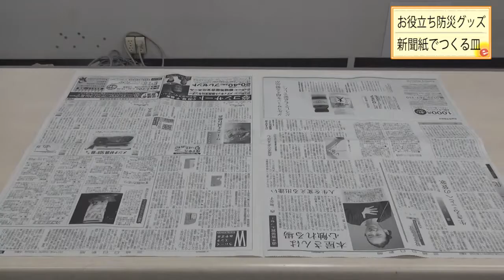新聞紙でつくる防災グッズ 皿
2015年02月11日(水)付　宮崎日日新聞「防災みやざき」特集掲載

◇作り方
（１）新聞紙１枚（４面分）を縦に１回、横に２回折る
（２）折った部分を上にして両端を三角に折り、台形を作る
（３）台形をひっくり返し、下辺部分を内側から外側に２、３回折り返す
（４）形を整えて完成。上からラップやビニール袋をかぶせて使えば、何度でも再利用が可能だ。
（みやざき公共・協働研究会監修）